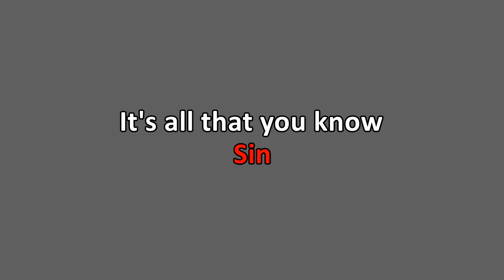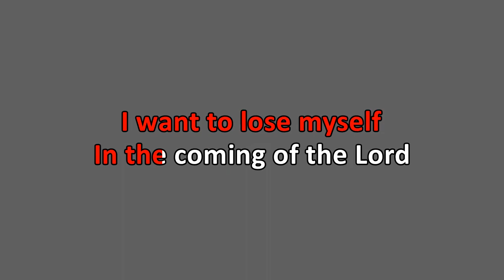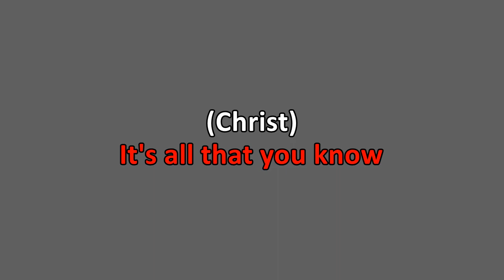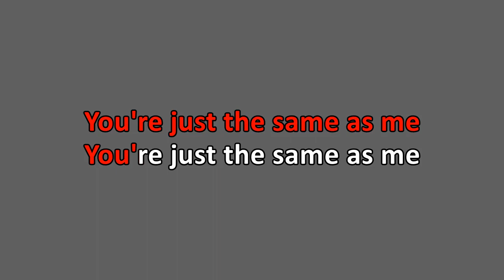Therapy? - Lunacy Booth (Karaoke)